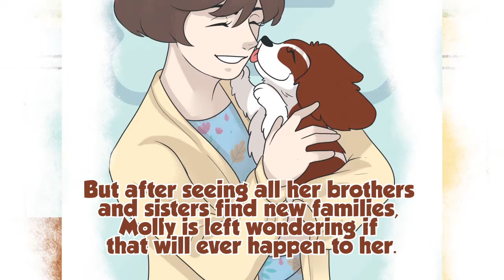Molly Finds a Home by Patricia Holden